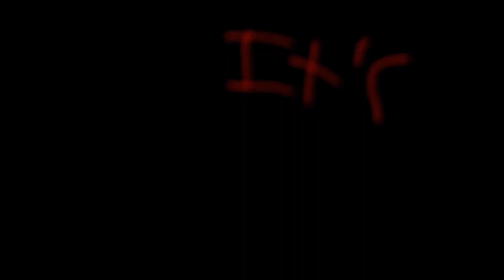americas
people in order at the start:

Serif!Fresh
Strawberry Nightmare
Chocolate Nightmare
Vanilla Nightmare
The One Who Hates All

The green flower has serif’s blood on it.

This is a different au thing.

lol